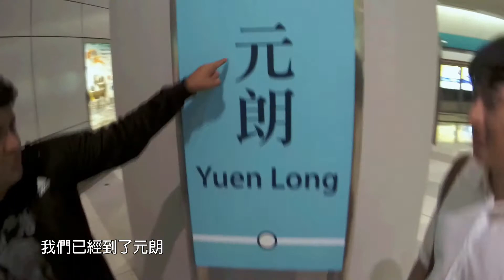綸落香港 - 元朗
綸落香港

張哲綸與MAX
元朗食日本菜